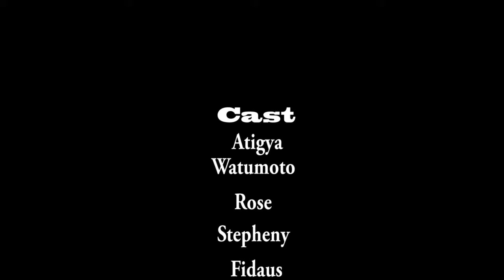ATIGYA COMEDY 4 (Ghana Thief Shares his Testimony)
COMEDY.ONE SLAP MAKE THIEF TALK TRUTH